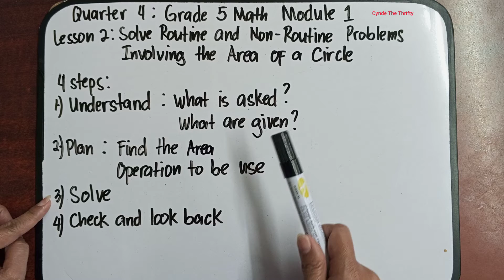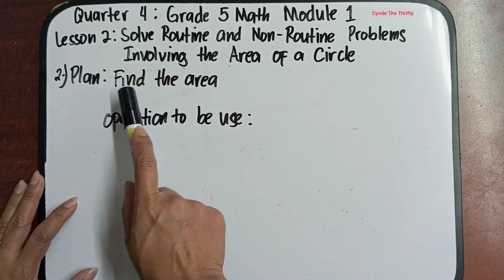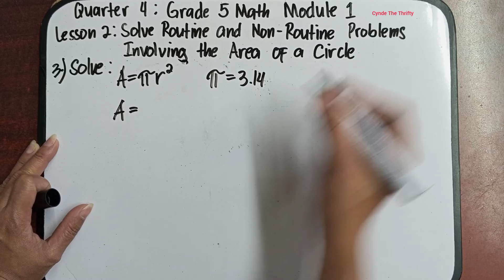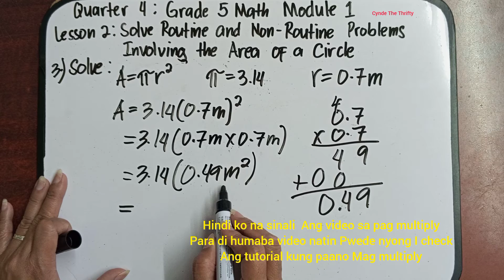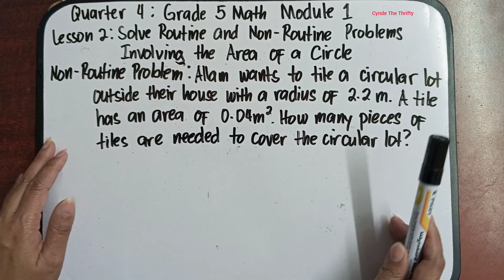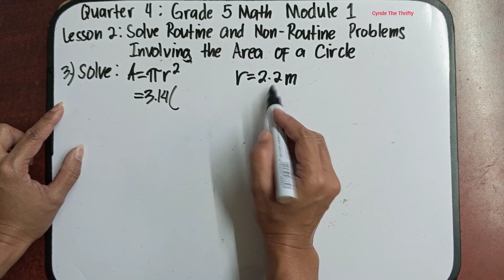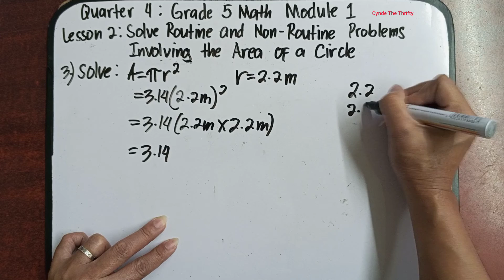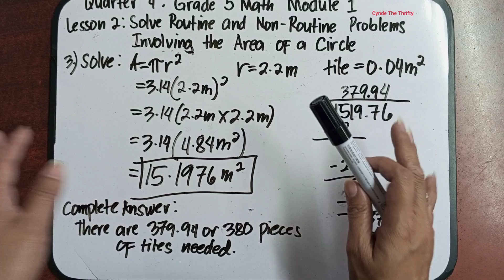Solving Routine and Non Routine Problems Involving Area of a Circle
Hi everyone meron na naman tayong bagong lesson. This is Quarter 4 Grade 5 Math Module 1 Lesson 2: Solve Routine and Non Routine Problems Involving Area of a Circle. Paki Like at Follow nalang din po ng aming facebook Page at pa Follow ng aming Tiktok account. Iisa lang po ang name namin sa lahat ng social media platform. Salamat